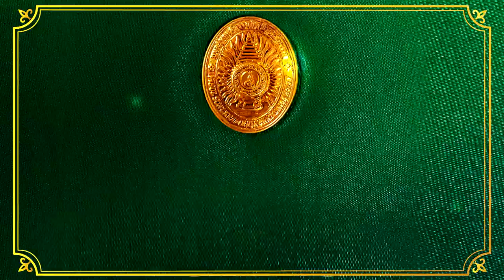มาร์ชมหาวิทยาลัยราชภัฏพิบูลสงคราม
เพลงมาร์ชมหาวิทยาลัยราชภัฏพิบูลสงคราม

มหาวิทยาลัยราชภัฏพิบูลสงคราม
ฟูเฟื่องเลื่องชื่อลือนามทั่วสยามเกียรติงามขจร
โดดเด่นศักดิ์ศรีด้วยพระราชลัญจกร
สัญลักษณ์งดงามบวรตราพระราชทานสำคัญ
ที่สุดของความภูมิใจราชภัฏรักษาไว้มั่น
เราจักกอปรกิจกิจการงานช่วยสร้างสรรค์บ้านเมืองของตน
ถวายแด่ไท้มหาราชพระภูมิพล
พระบารมีเลิศล้นคุ้มเกล้าผองชนทั่วทั้งแผ่นดิน
เด่นธง..เขียวขาว โบกสะบัด
ราวประกาศปรัชญาของเรามิสิ้น
สถาบันอุดมศึกษาเพื่อพัฒนาท้องถิ่น
รำลึกถึงพระคุณแผ่นดินแดนถิ่นแห่งวิชาการ
มหาวิทยาลัยราชภัฏพิบูลทุกคน
ตั้งมั่นปฏิญาณตนจักเทิดทูนปิ่นกษัตริย์ขวัญ
พระผู้ปกครองมวลพสกด้วยความเที่ยงธรรม์
ขอกราบพระยุคลบาทขวัญนวรัชจักรีทรงพระเจริญ
VTR PSRU : Next 2023
สื่อประชาสัมพันธ์แนะนำมหาวิทยาลัยราชภัฏพิบูลสงคราม
วิสัยทัศน์ : ผลิตบัณฑิตนักปฏิบัติสร้างสรรค์เทคโนโลยีและนวัตกรรมสู่สังคม